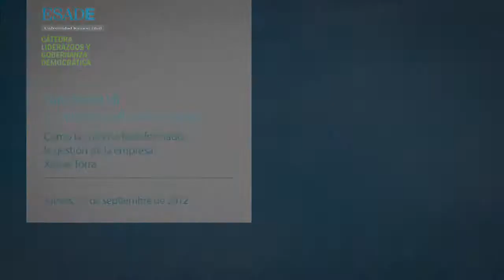Sant Benet VII -- Xavier Torra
El pasado 27 de septiembre de 2012 tuvo lugar la VII Jornada de reflexión y debate en Sant Benet de Bages. A partir del título Transformados por la crisis. De la resistencia a la transformación: un cambio que puede ser positivo, la Cátedra LiderazgoS y Gobernanza Democrática de ESADE, en colaboración con CatalunyaCaixa, continuaron la reflexión iniciada en ediciones anteriores.